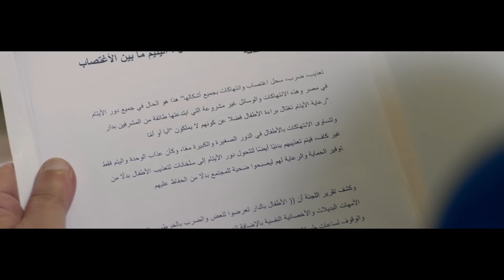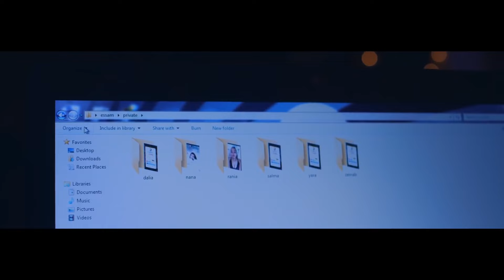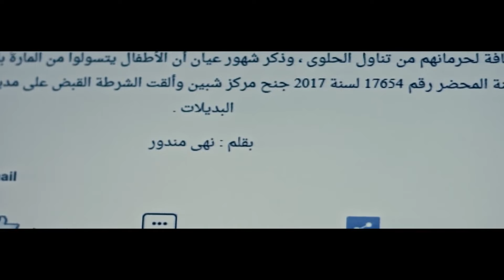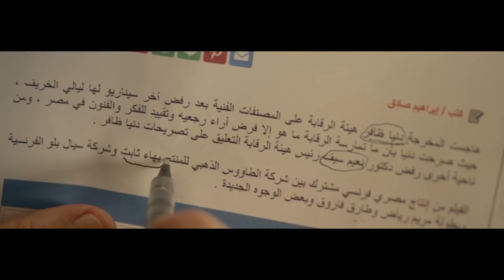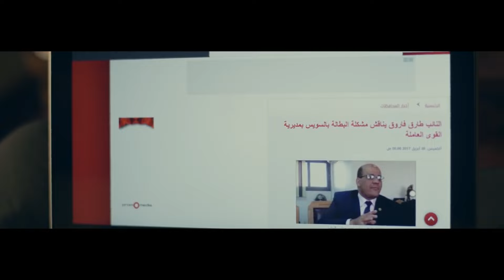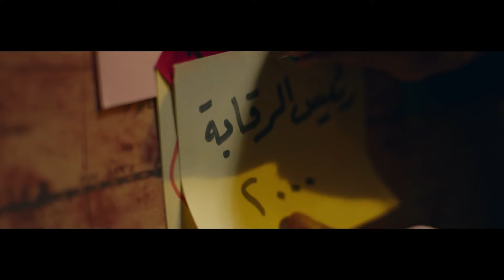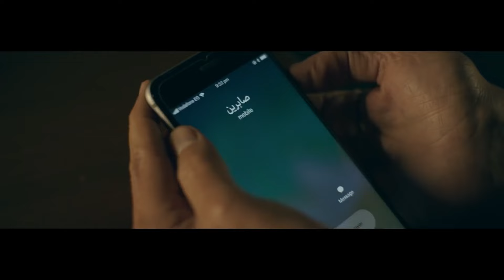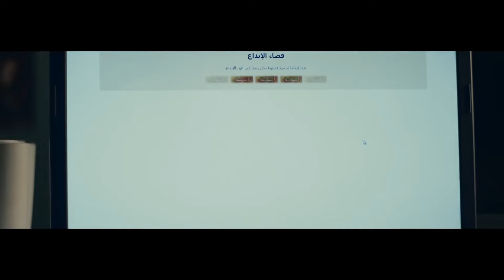حصرياً فيلم الدراما والغموض | الجرنالجي هلال | بطولة الزعيم عادل إمام 🔥🎬